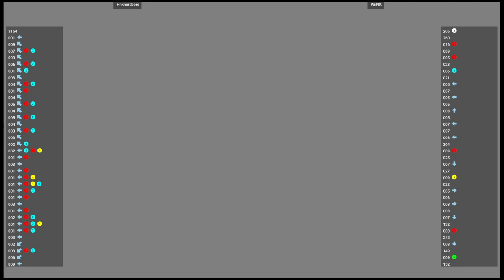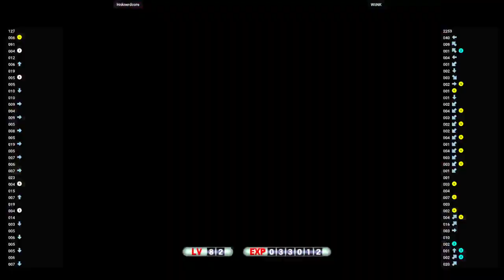MVSC2 🕹 Hnknerdcore VS WiiNK | Fightcade 🇺🇸